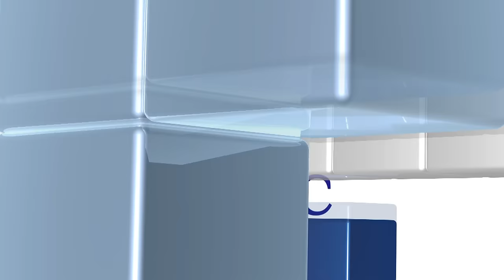The Family Business : ครอบครัวรื่นอารมณ์ [29 ต.ค. 58] (3/4) Full HD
ธุรกิจ ครอบครัวรื่นอารมณ์
ตัวแทนธุรกิจ  หมอแอร์ - พญ.เฉลิมขวัญ รื่นอารมณ์ (น้องสาว) และ  หมออั้ม – นาวาอากาศโท นพ.กฤติ รื่นอารมณ์ (พี่ชาย)
ประเด็นธุรกิจ (น้องสาว) ใช้ที่ดินทำคลินิกความงาม / (พี่ชาย) ใช้ที่ดินทำคลินิกผู้สูงอายุ
Commentator
1. ผศ.ดร.ธนวรรธน์ พลวิชัย รองอธิการบดีฝ่ายวิจัย มหาวิทยาลัยหอการค้าไทย และผู้อำนวยการศูนย์พยากรณ์เศรษฐกิจและธุรกิจมหาวิทยาลัยหอการค้าไทย
2. ธีรินทร์ ธัญญาวัฒนกุล YEC จังหวัดชลบุรี กรรมการผู้จัดการ บริษัท สุนทรธัญทรัพย์ จำกัด และ บริษัท ทีอาร์ไทย ฟู้ดส์ จำกัด
3. วีเจอารมณ์ดี คุณวชิรกรัณฑ์ วชิรศรัณย์ภัทร หรือ วีเจภาคย์

ช่วงที่ 1/4 VTR ธุรกิจ และเปิดตัวแทนธุรกิจครอบครัว 2 คน ในช่วง “เปิดใจ”
ช่วงที่ 2/4 ช่วง “เปิดความคิด” โดย commentator
ช่วงที่ 3/4 ช่วง “เปิดความต่าง” | commentator โหวตเลือกข้าง | สมาชิกครอบครัวทั้งหมดเข้าห้องลับเพื่อโหวต
ช่วงที่ 4/4 ช่วง “เปิดความสำเร็จ” | ผลโหวตของผู้ชมในห้องส่ง และสมาชิกครอบครัว | การตัดสินชี้ขาดของประธานสูงสุด | เกร็ดความรู้ธุรกิจครอบครัว โดย ผศ.ดร.เอกชัย อภิศักดิ์กุล

“The Family Business เปิดความคิด ธุรกิจครอบครัว" ออกอากาศทุกวันพฤหัสบดี เวลา 20.50 น. ทาง ททบ. 5
รายการที่ช่วยแก้ปัญหาความขัดแย้งทางความคิดการทำธุรกิจภายในครอบครัวที่มีมานาน  แต่ถ้าได้เปิดใจ ช่วยกันคิด ปัญหาต่างๆ จะหมดไป ทำให้ธุรกิจประสบความสำเร็จ และชีวิตครอบครัวมีความสุข

พิธีกร   กิ๊ฟท์ วรรธนะ กัมทรทิพย์
ประธานสูงสุด  ผู้ตัดสินชี้ชะตาประจำรายการ
   อธิการบดี มหาวิทยาลัยหอการค้าไทย รศ.ดร.เสาวณีย์ ไทยรุ่งโรจน์

Line : JSLGlobalMedia

154 ลาดพร้าว ซอย 107 แขวงคลองจั่น เขตบางกะปิ กรุงเทพฯ 10240
154 Ladprao Road (Soi 107) Klongjan, Bangkapi, Bangkok 10240 Thailand